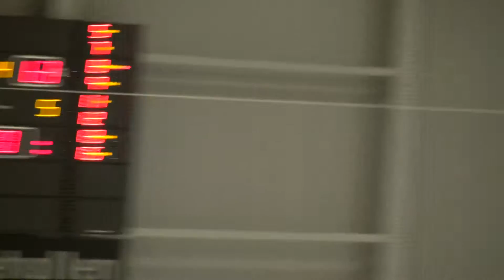SISU vs Aabyhøj IF 19.02.2017 pt.4